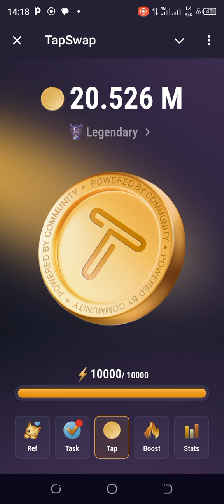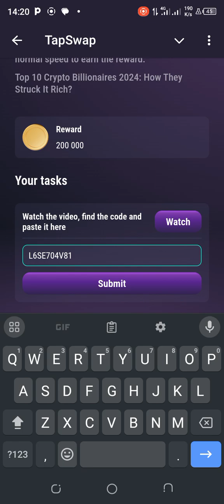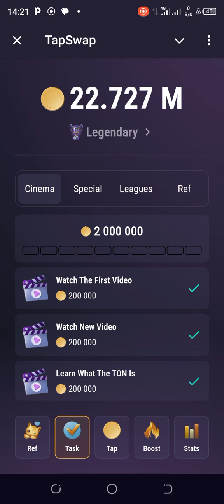TAPSWAP Last Cinema code for July10 | Top 10 New CRYPTO BILLIONAIRES 2024..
TAPSWAP Last Cinema code for July10. Video Title is Top 10 New CRYPTO BILLIONAIRES 2024..

tapswapairdrop